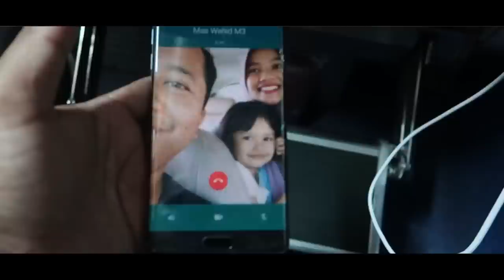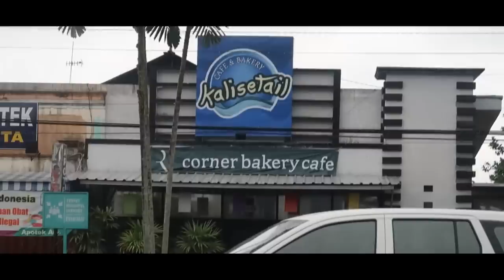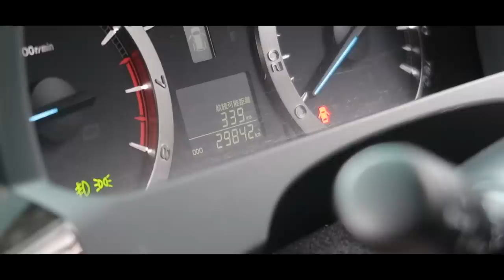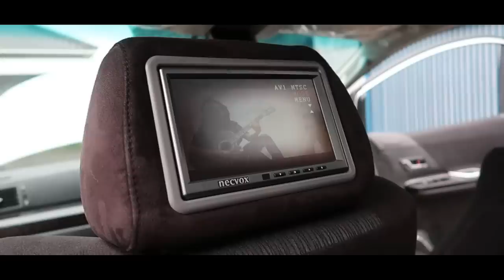Berburu VELLFIRE | Hadiah Ulang Tahun Untuk Istri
Halo teman-teman,
Tugas baru datang, kali ini kami memburu mobil yang sangat istimewa dan belum pernah kami eksekusi sebelumnya. Paling mewah, palig , mahal. Perburuan kami lakukan di Banyuwangi, ujung timur pulau Jawa. Bagaimana perjalanan kami memburu Vellfire impian ini? apakah unit ini bisa kami eksekusi dan bawa pulang ke Semarang?

Simak video lengkapnya sampai akhir ya... :)

silakan WhatsApp ke :

1. Pencarian Jateng & DIY: 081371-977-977 (Agus Munib)
2. Pencarian Area Jabodetabek, Jatim, dan plat bebas:
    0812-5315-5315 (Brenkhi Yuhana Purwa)